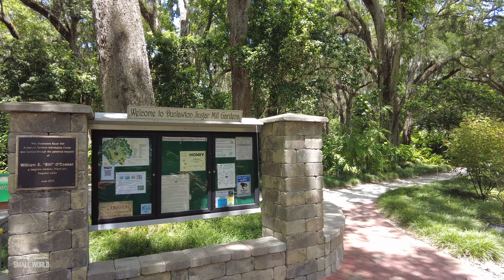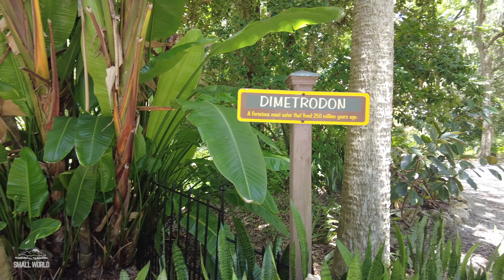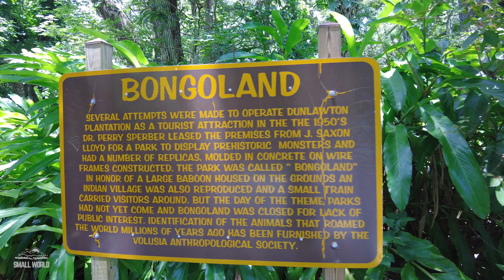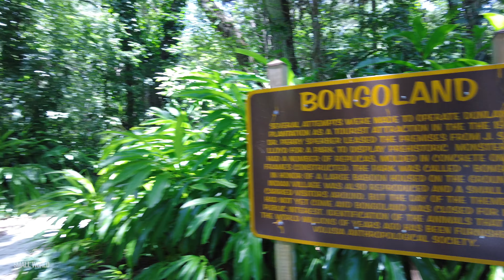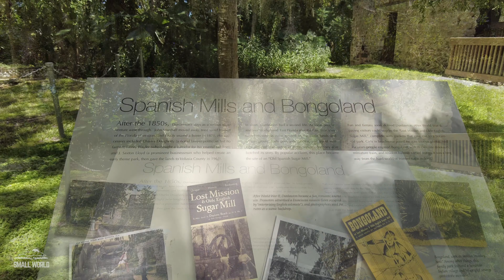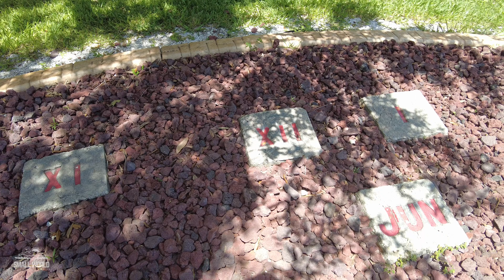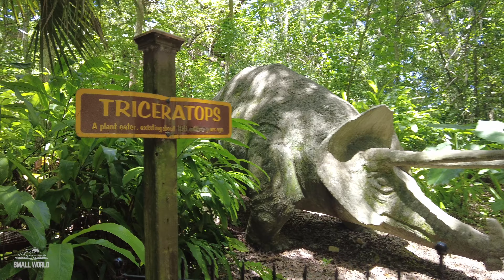Exploring the Ruins of an Abandoned Dinosaur Theme Park - Bongoland at Dunlawton Sugar Mill Gardens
About 15 minutes from downtown Daytona Beach, you'll find the ruins of a dinosaur theme park built in the mid 20th century. Named Bongoland, it was filled with life-sized dinosaurs made of concrete and chicken wire ranging from herbivores such as triceratops and stegosaurus, to the king of lizards, a 40-foot tyrannosaurus rex. Beyond the dinosaurs, the Bongoland also included a recreated Seminole village, a miniature train, a historic sugar mill, and live animals. In fact, the name "Bongoland" stems from one of the baboons living there. Unfortunately, the park's eclectic assortment of attractions didn't bring in the crowds, and it shut down after 5 years of operation in 1952.

Today, only fragments of Bongoland remain, mostly a children's play area full of faded décor and a handful of the dinosaur statues. Even the mighty t-rex was claimed by time (and a storm). Now, Bongoland and its sugar mill ruins have been transformed into a botanical garden full of trickling water features, trails, butterfly-attracting flora, and even a tiny fairy village.

Located in Port Orange, Florida you can find the theme park's ruins within Dunlawton Sugar Mill Gardens, but you can also Google Maps search for "Bongoland Ruins". If you're a local with some time, or making a day trip to Daytona Beach, Sugar Mill Gardens is free to enter (though they do take donations). It's also very well shaded, so its an option on hot, summer days.

0:00 Intro & Sugar Mill Gardens Entrance
2:14 Iguanodon Statue
5:36 Dimetrodon Statue
8:54 Bongoland Ruins & Stegosaurus Statue
12:04 Exterior Hiking Trail
16:49 Sugar Mill Ruins
19:40 Butterfly Gardens & Human Sundial
23:38 Gnome & Fairy Village
25:40 Nature's Chapel
26:38 Triceratops Statue

Equipment Used
Camera/Microphone Bundle
DJI Accessory Kit